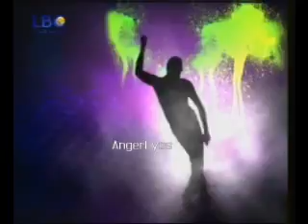Ensa7ab Qwaider ?! 07-04-2008